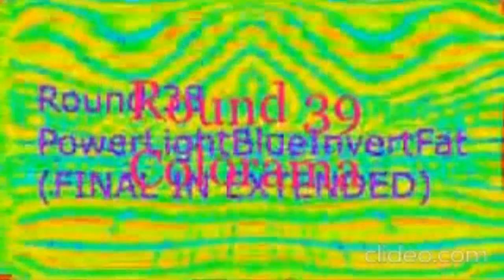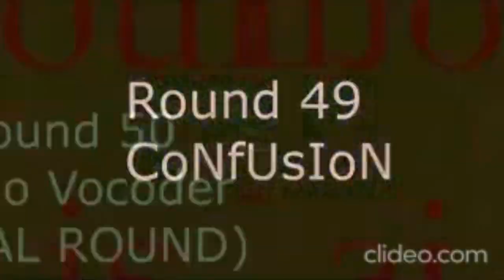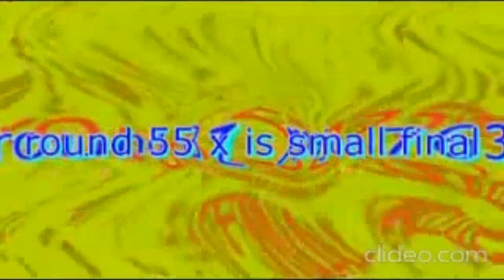Pops a Doodle Render Pack Collection Extended ^4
Render Pack Effects List at the comments

Who's next from ^5